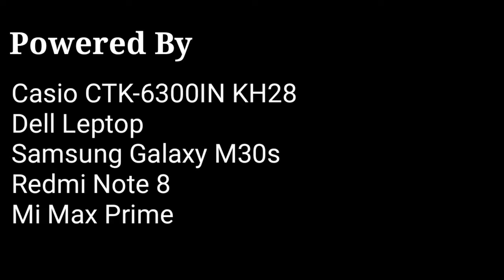Dil Ni Re Vat || DJ GARBA || Piano Instrument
Hellow Friends Me Hu Akshay Patel , Aaj Me Apane Piano Keybord Pe Bajane Ja Raha Hu

Dil Ni Re Vat Kehvi Chhe Mare Tane / DJ GARBA INSTRUMENT

👉🏻Original Song Credits :

ALBUM: Dil Ni Vat
SONG: Dil Ni Re Vat
Genre: Love Song
SINGER: Jyoti Vanjara
LYRICS: Baldev Sinh Chauhan
Label: Meshwa Electronics

👉🏻COVER BY: AKSHAYPATEL

Hi Guys, I Am Akshay, Welcome To My You Tube Channel '' ADditionally Musical Library '' This Channel For Best Piano Tutorials.